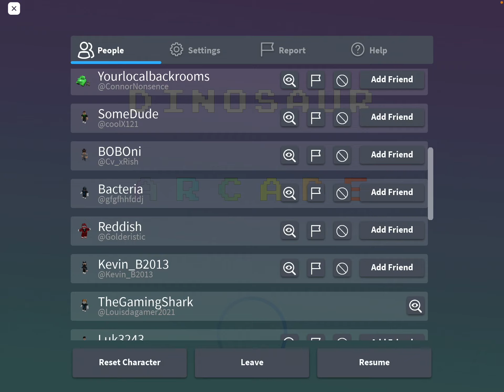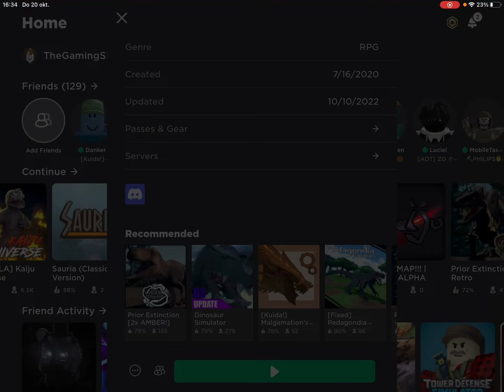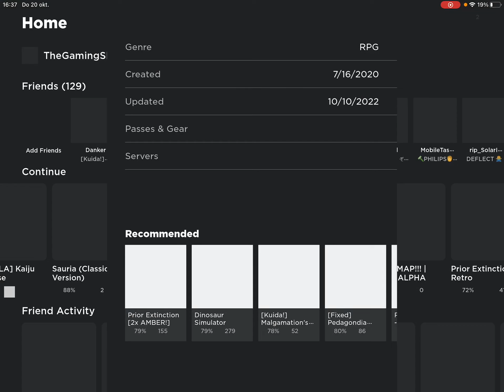My opinion about clans (NO HATE) - Dinosaur Arcade